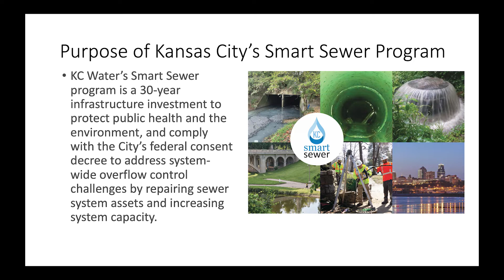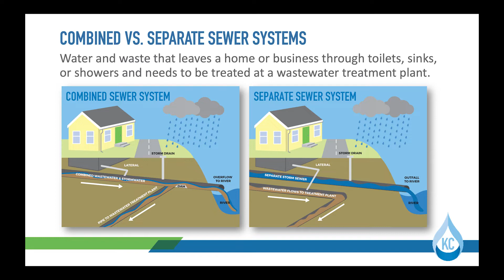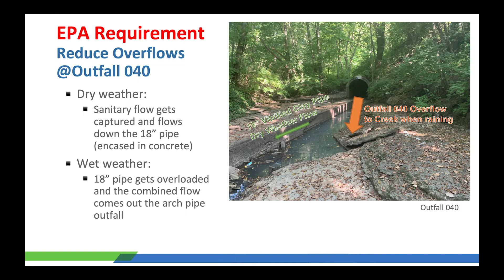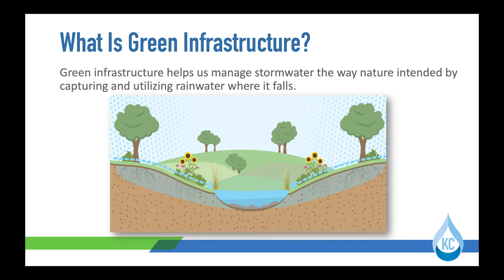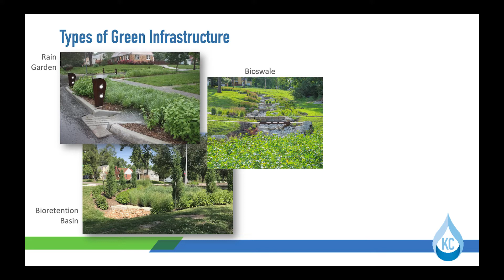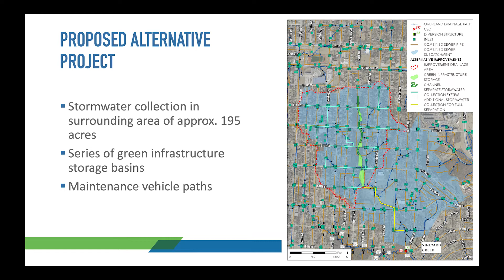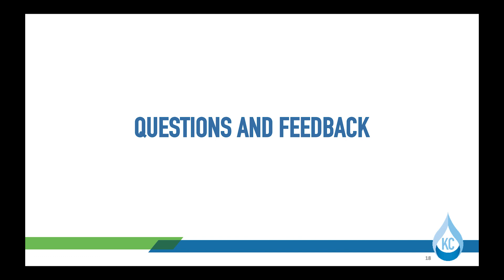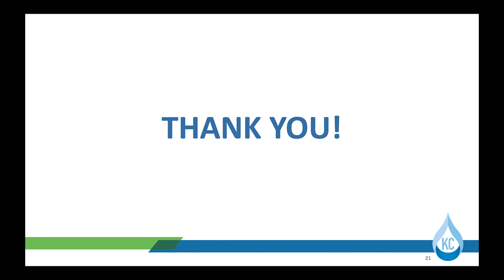Smart Sewer 37th & Norton GI Public Meeting, June 7, 2022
The Smart Sewer program met with residents of the 3rd City Council district on Tuesday, June 7, 2022 about green infrastructure opportunities identified between 33rd St and 38th St west of Norton Avenue. Heartland Conservation Alliance and 3rd District Councilwoman Melissa Robinson also spoke at the meeting about the opportunities in the area. More information about the proposed project is available